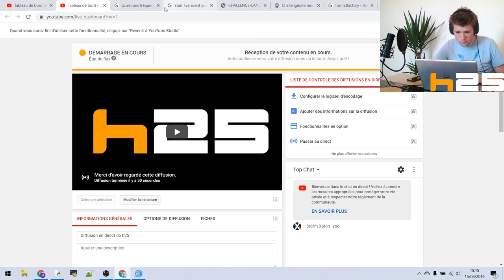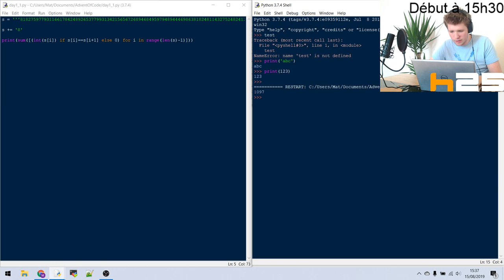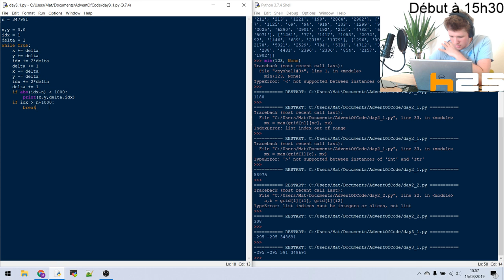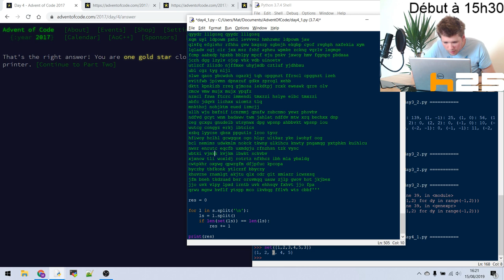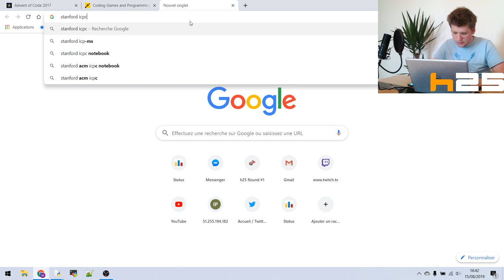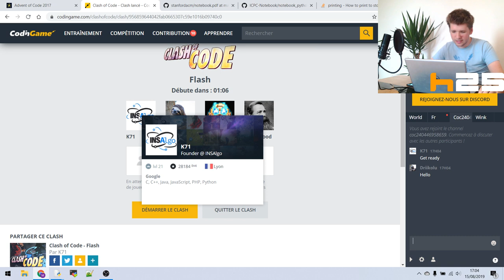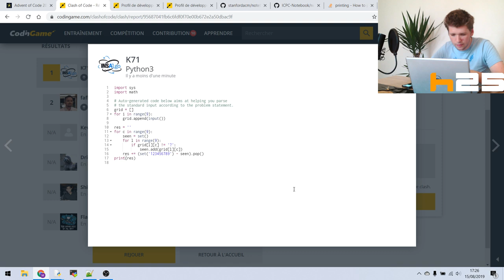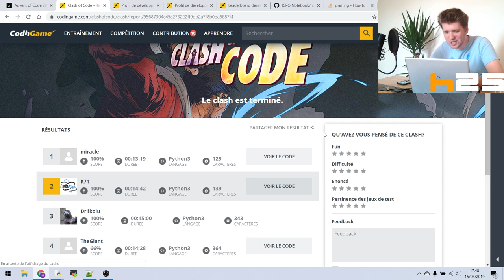Entraînement algo en direct avec